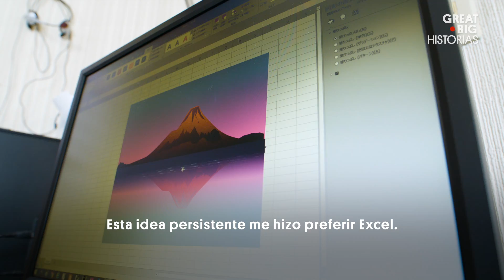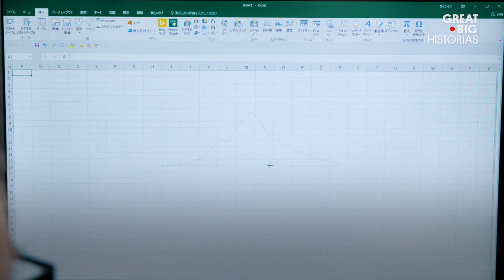El artista que reemplazó las pinturas y pinceles con Microsoft Excel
Cuando Tatsuo Horiuchi se retiró, decidió probar suerte en el arte. Pero en lugar de gastar dinero en pinturas y pinceles, Horiuchi usó lo que ya tenía preinstalado en su computadora: Microsoft Excel. Ahora, el artista de 77 años está creando obras maestras, digitales y notablemente complejas del paisaje japonés, todo con el software gratuito de gráficos y diagramas.